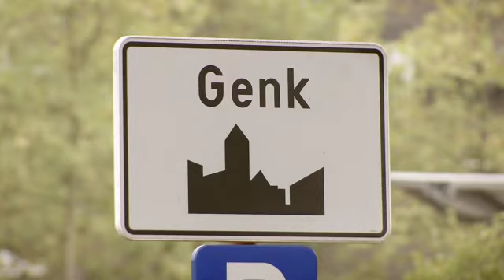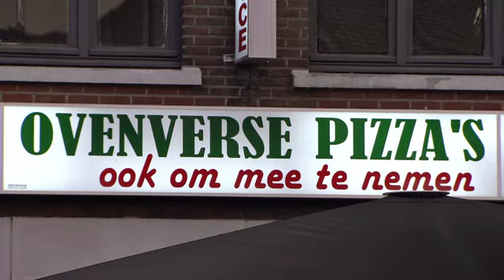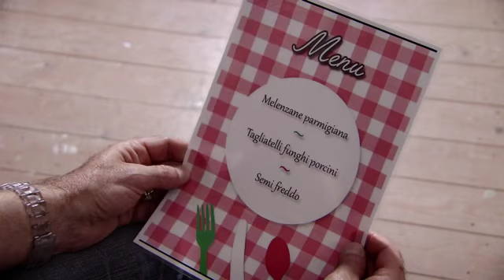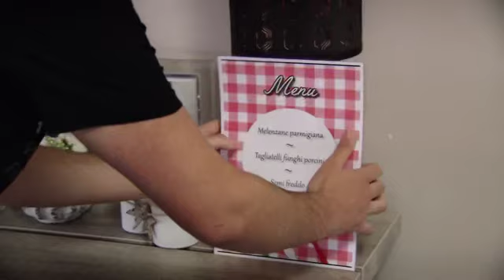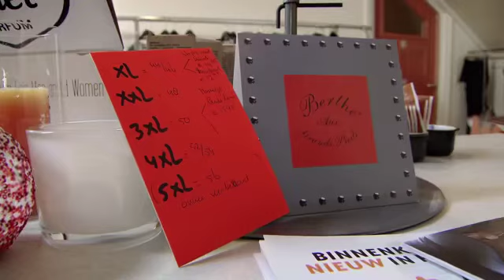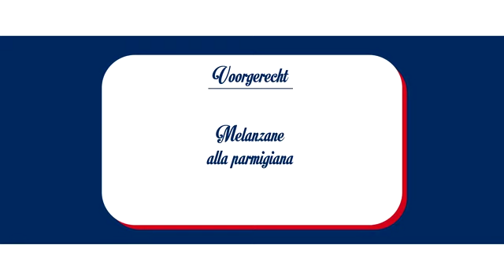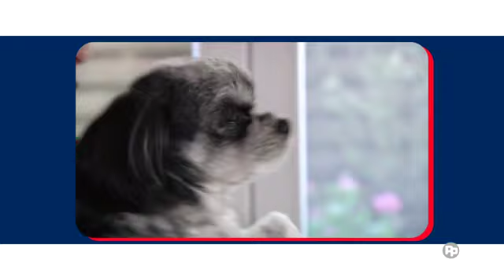Stefano uit komeneten genk. Aflevering 1.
De nieuwe ‘Komen Eten’-week wordt vanavond afgetrapt in Genk, bij de 17-jarige Stefano, die pizzaiolo is in een Italiaans eetcafé.
Ook in ‘Komen Eten’ wil de jonge kok-in-opleiding stevig uitpakken met Italiaanse specialiteiten. Hij krijgt daarbij de hulp van la mamma en van zijn zus, die bijspringt wanneer de verse pasta van Stefano dreigt te mislukken. Met een lading gedroogde tagliatelle zorgt ze ervoor dat het hoofdgerecht met eekhoorntjesbrood toch geserveerd kan worden.
Als voorgerecht krijgen zijn gasten de Italiaanse klassieker melanzane alla parmigiana voorgeschoteld en als dessert een ijskoude semifreddo met hazelnoten.
De volgende dagen schuift het gezelschap de benen onder de tafel in Zulte, Retie en Nieuwpoort.